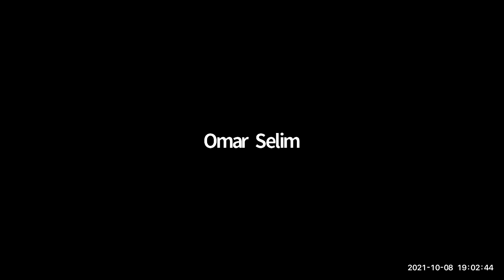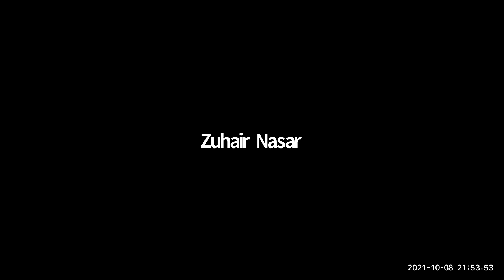في سبيل هوية معمارية معاصرة للمعماري معاذ الآلوسي